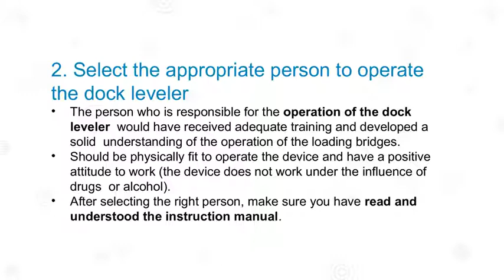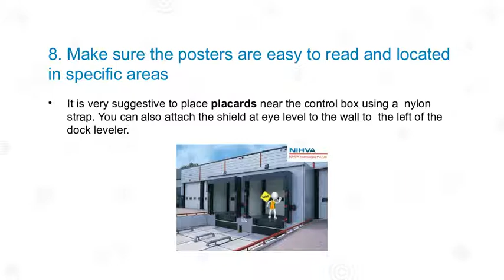10 Tips to Prevent Your Loading Dock Leveler Problem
Installing Loading dock leveler will increase safety at your loading bay and boost work. specially designed for rush traffic environments and a fast turnaround of goods transport vehicles, dock levelers work like prone for the unexpected crash.